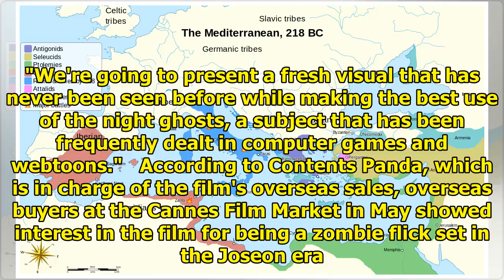'Changgwol' may open simultaneously in Asia and Europe in October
SEOUL, July 4 (Yonhap) -- "Changgwol," a zombie movie set in the Joseon era (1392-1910), will premie...